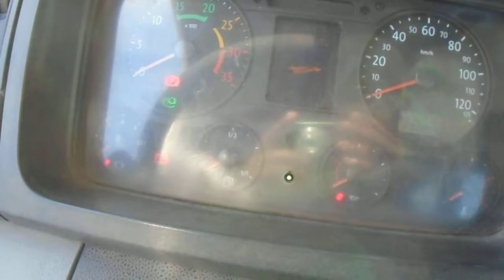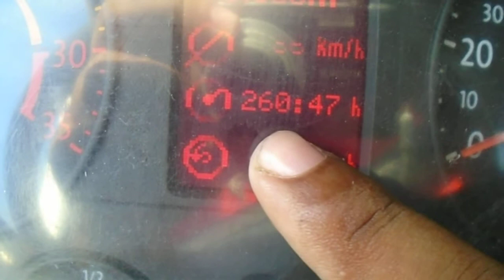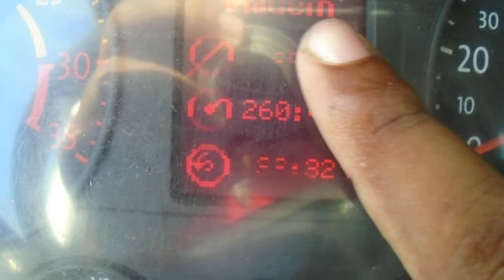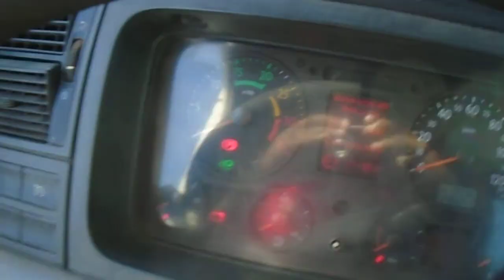Consumo de Combustível do Constellation